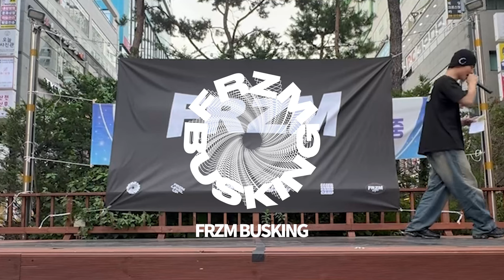LEE SONG YEON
📍프리즘 홍대본점
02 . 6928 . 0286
카카오톡채널 : 프리즘댄스학원 홍대본점
서울시 마포구 와우산로17길 19-24 4층
명칭 : 프리즘댄스학원 | 학원등록번호 : 제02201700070호

📍프리즘 파주운정점
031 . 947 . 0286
카카오톡채널 : 프리즘댄스학원 파주운정점
파주시 청암로17번길 23 5층
명칭 : 프리즘댄스파주운정학원 | 학원등록번호 : 제1885호